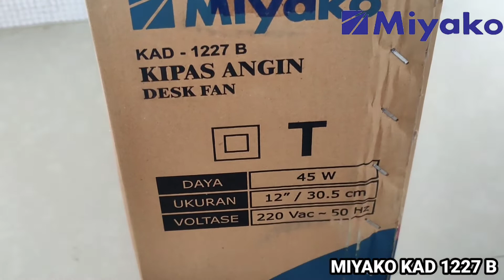CARA MERAKIT KIPAS ANGIN MIYAKO KAD 1227B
Membuat ruangan anda menjadi lebih sejuk dan sirkulasi udara menjadi semakin bersih dengan menggunakannya Miyako KAD 1227B - Desk Fan 12 inch. Kipas angin dengan desain minimalis dapat anda tempatkan dimana saja anda inginkan termasuk didinding ruangan anda.
Bahan Material:Plastik

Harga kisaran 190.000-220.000